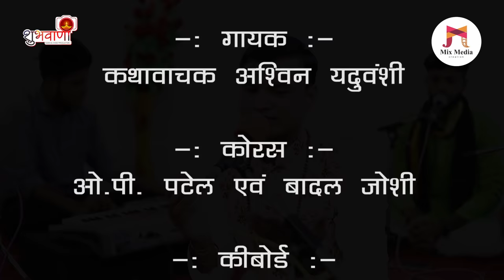माँ नर्मदा निमाड़ी भजन | हम ओंकारजी नहावन क जावांगा, माई रेवा म डुबकी लगावांगा | अश्विन जी यदुवंशी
अगर आपको यह वीडियो अच्छा लगा हैं तो वीडियो को लाइक करें हमारे यूट्यूब चैनल को सब्सक्राइब करें और साथ ही दबाये बेल आइकॉन को जिससे आने वाले न्यू पोस्ट्स की अपडेट आपतक सबसे पहले पहुंचे.

माँ नर्मदा महापुराण, श्रीमद्भागवत कथा, संत सिंगाजी परचरी पुराण, नानी बाई को मायरो के लिए आप हमसे संपर्क कर सकते है - कथावाचक श्री अश्विन जी यदुवंशी ग्राम दहीवर (धामनोद) संपर्क : 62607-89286, 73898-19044

गायक: कथावाचक श्री आश्विन यदुवंशी
कौरस: ओ.पी. पटेल, इंदौर एवं बादल जोशी बरसलाय
योगेश कुशवाह(जिराती)- कीबोर्ड एवं बेंजो
श्याम कुशवाह (जिराती) - तबला
योगेश कुशवाह - ऑक्टोपेड
चन्दन कुशवाह- ढोलक
रिर्कोडिंग: अंकुर जोशी ( शुभवाणी स्टुडियो ) खरगोन 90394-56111
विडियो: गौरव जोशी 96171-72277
एडिटिंग:  दुर्गेश जोशी (Mix Media Creation)
आर के साउंड खरगोन  : प्रतिक महाजन
निर्माता : पंडित जवाहर जोशी